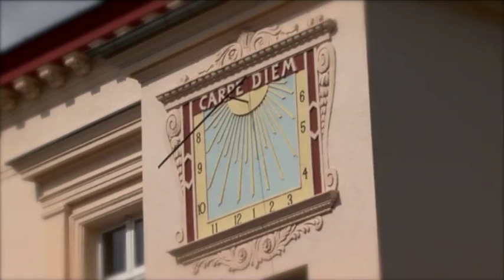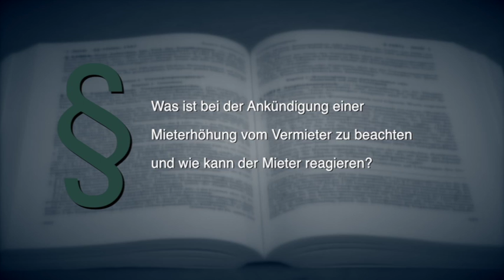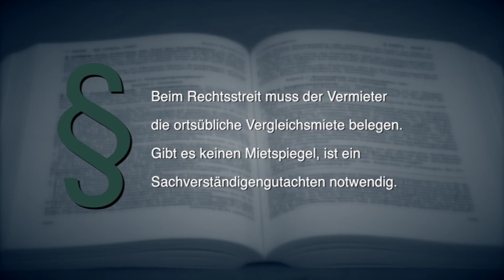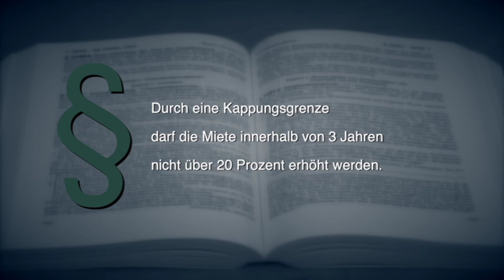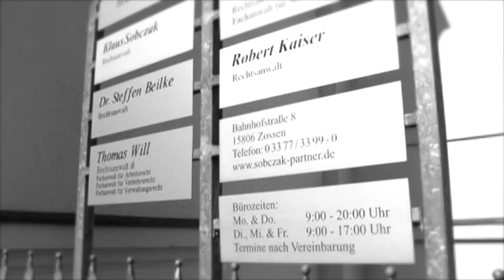SPKW Sobczak & Partner | Mieterhöhungen